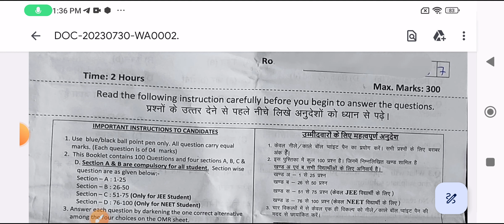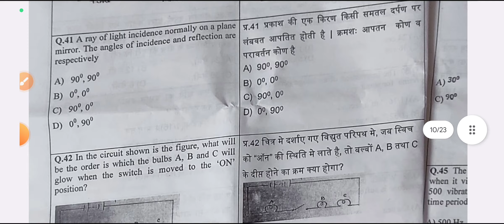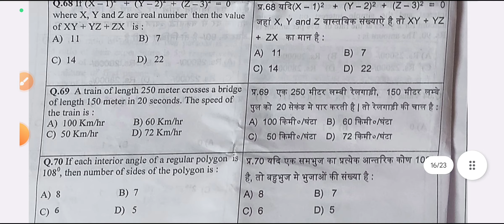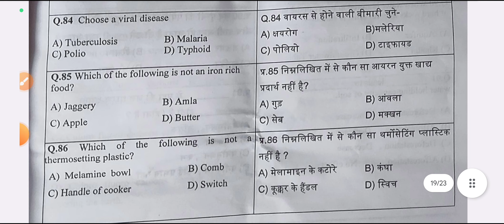cet 2023 24 question paper class 9 | cmstccs exam paper 2023-24 | doe/ series D | class 9 paper 2024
cet 2023 24 question paper class 9 ll cmstccs exam paper 2023-24 ll doe/ series B ll class 9 paper 2024
Solution video cet exam class 9 👇🏻👇🏻

today question paper Cmstccs class 9
30 July 2023 cet paper class 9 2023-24
Common Entrance Test(CET) for selection of meritorious Students under "Chief Minister Super Talented Children Coaching
cmstccs
question paper class 9 cet 2022
004/A-D/2023-24 for class 9
directorate of education, gnct of Delhi
31 July 2023 question paper
booklet series B, A, C, D
answer key class 9 CET -2024 paper
Solution class 9 CET paper 2023 24
jee Neet exam answer key 2023 24
today question paper solution class 9
cms tcs exam pattern
chief minister super talented coaching scheme 2024 class 9 paper solution
how to apply, form kaise bhare, what is this
Scheme".
class 9 and class 11
cmstcc
ass 11 important updates jee/neet / cet (common entrance test, free coaching 2023-24
class 9 new update doe
delhi government school new update
neet latest update
cet test information
free coaching classes
questionpaper2023-24
"Chief Minister Super Talented Children Coaching Scheme" is meant to provide additional support to the students studying in govt. Schools of DOE (except SOSE) for JEE(Main/Advance)/NEET Entrance Examination. The Directorate of Education is contemplating sponsoring students for coaching from reputed Coaching Institutes in Delhi. The Directorate of Education has empanelled reputed coaching Institutes engaged in the field of JEE/NEE coaching for the purpose.

BENEFICIARIES

(i) 150 meritorious student of class IX ( 100 students for JEE( Main & Advance) & 50 students for NEET) selected through CET will be sponsored for additional support upto Class XII (i.e. for 4 years).

(ii) 150 meritorious student of class XI (100 students for JEE( Main & Advance) & 50 students for NEET) selected through CET will be sponsored for additional support upto Class XII (i.e. for 2 years).

(iii) The Directorate of Education, GNCTD will directly pay the course/coaching

fee to the coaching institutes for the selected students. The course fee hail aiso

include cost of study material & test papers.

Selection of Students:

A Common Entrance Test CET will be conducted by the Directorate of Education, GNCTD at class IX & XI level, based on syllabus of class VIII & X respectively for selection of 100 meritorious students each from class x & xt for JEE( Main & Advance) entrance coaching & 50 best students each from class IX & XI for Medical/ NEET entrance coaching. A separate merit list of Class IX & X1 will be prepared based on the score obtained in the Common Entrance Test(CET)

Eligibility of Students: All the Students Studying in Govt. Schools of DOE in Class IX & Class XI (Science) is eligible for appearing in Common Entrance Test